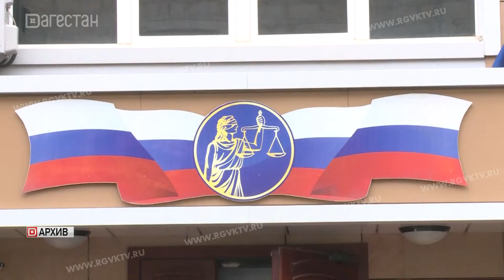Экс-ректору ДГТУ изменили меру пресечения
Теперь под домашним арестом. Советский районный суд Махачкалы изменил меру пресечения ректору ДГТУ Нурмагомеду Суракатову. Он обвиняется в мошенничестве и служебном подлоге.